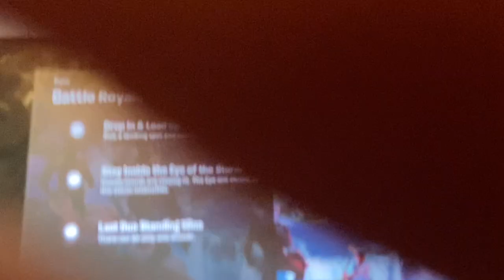Griffin and Liam play Fortnite